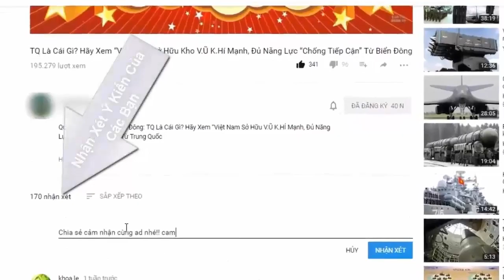Sức mạnh của Hải quân Việt Nam "nhảy vọt" thế nào sau năm 2019 | Tin Quân Sự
Trong năm 2019, lực lượng hải quân Việt Nam đã đón nhận không ít trang bị mới giúp tăng sức mạnh chiến đấu của lực lượng này lên vài bậc so với trước đây.